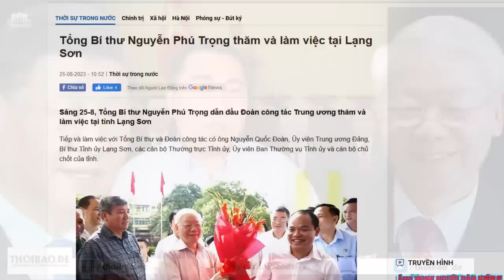Vì sao vấn đề bổ nhiệm nhân sự lãnh đạo ở thượng tầng còn rất nan giải?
Đảng cộng sản Việt nam có lẽ họ nghĩ rằng, lãnh đạo đã qua lò đào tạo lý luận chính trị cao cấp là đủ trình độ đầy đủ và có thể đảm trách mọi chức trách được phân công. Bất kỳ ai được “tráng men” qua Học viện chính trị quốc gia Hồ Chí Minh thì đều có khả năng lãnh đạo giỏi trên tất cả mọi lĩnh vực.